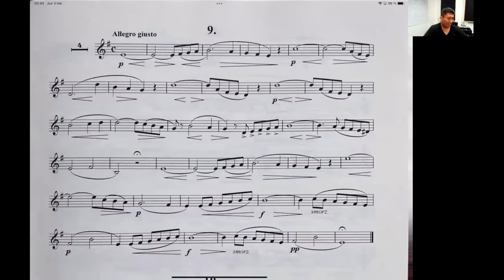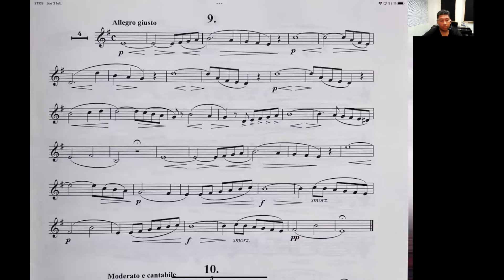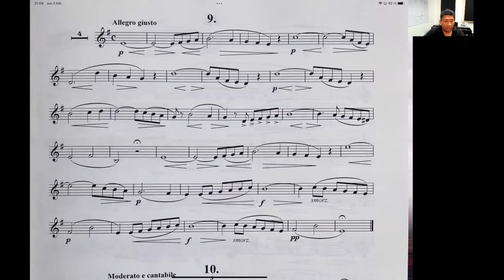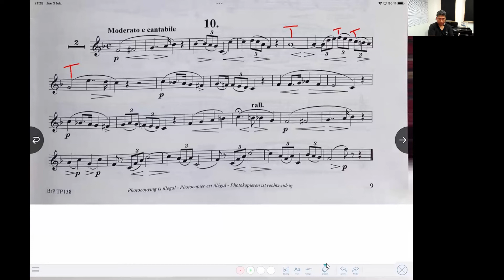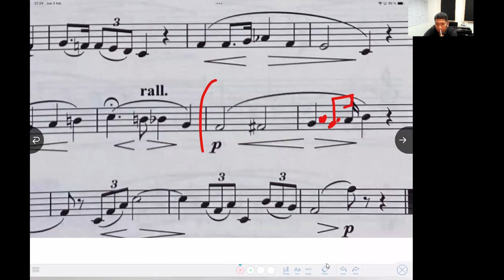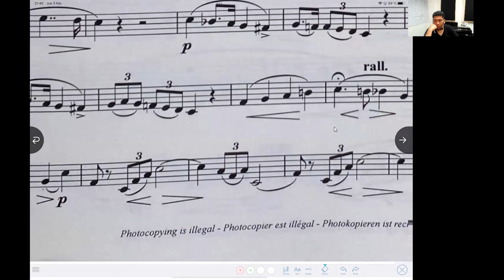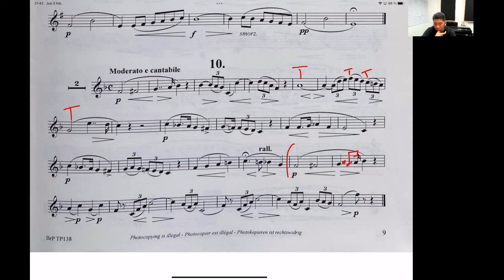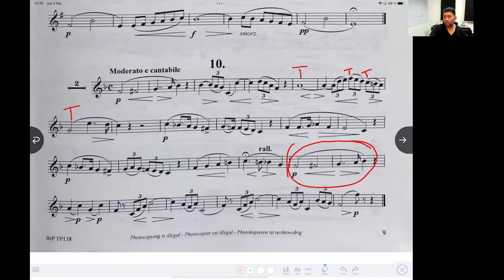Lección n° 6: Concone Estudio 9 y 10.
El presente video esta realizado para servir de material de apoyo a los estudiantes del curso de Viento Metal Nivel Básico de la academia Allievo Group en el mes enero del presente año 2022.